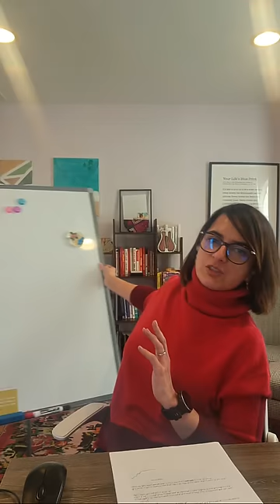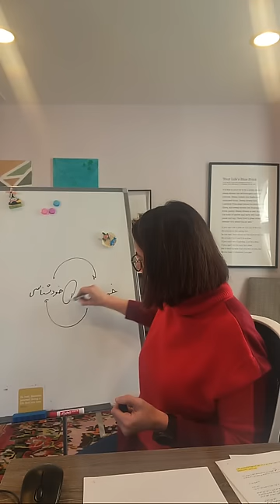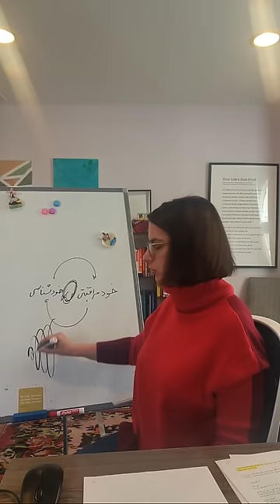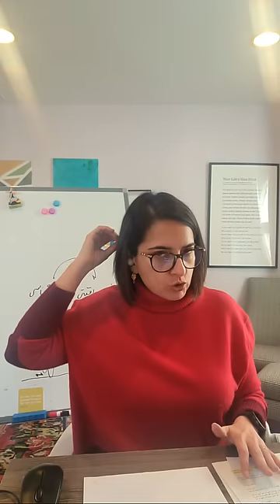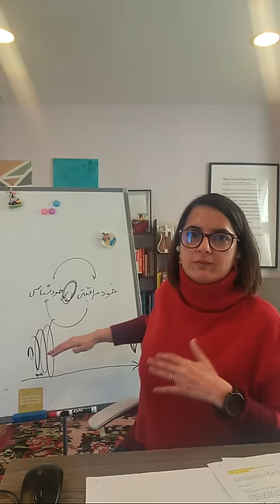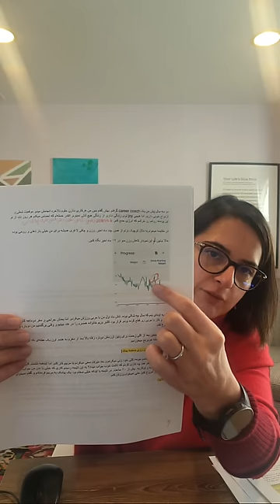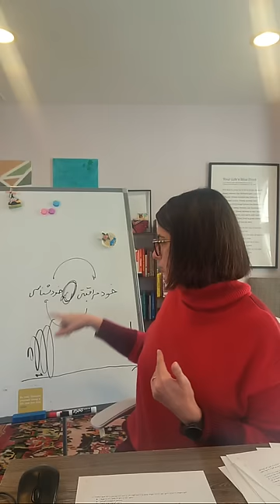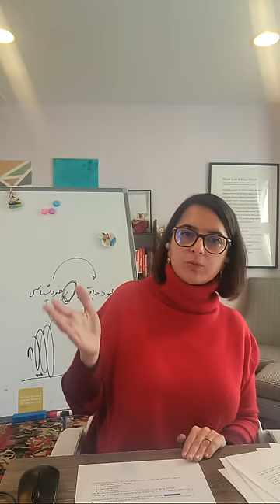سرزنشگر درونم را چطور مهار کردم؟ مسیر ۲۲ ساله - قسمت دوم: خود مراقبتی (لایو)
رضایت از زندگی نیازمند ذهنی آرام است. وقتی از گفتگوی درونی منفی و سرزنشگر رنج می بریم قادر به تمرکز روی اهدافمان، علایقمان، و تلاش برای پیشرفت نیستیم. دررطی بیست و دو سال تجربه به عنوان مهاجر، مدیر، همسر و مادر من توانسته‌ام از شر سرزنشگر درونم خلاص شوم (شدنی است! باور کنید)

در این مجموعه ویدیو شما راهکارهایی کاربردی را به صورت دسته بندی شده و منظم دریافت خواهید کرد که به شما کمک میکنند قدمهای موثری در آرام سازی ذهن و رسیدن به موفقیت بردارید.

قسمت ۲: خود مراقبتی

قسمت ۳: ابزارهای ذهنی تحلیل و مدیریت زندگی روزمره

در این ویدیو:
0:00 شروع لایو و چک کردن صدا و تصویر
02:55 شروع موضوع
05:30 تجاری شدن خود مراقبتی
08:26 خودمراقبتی چیست؟
12:50 نکته کنکوری
15:00 خودشناسی و خودمراقبتی چطور باعث کم‌شدن صدای سرزنشگر می‌شوند؟
17:46 چند مثال از زندگی واقعی
29:05 اهمیت بیکار بودن
30:35 ویژگیهای خودمراقبتی خوب
32:44 چند پیشنهاد برای شروع
34:47 خلاصه مطالب
36:55 پاسخ به سئوالات